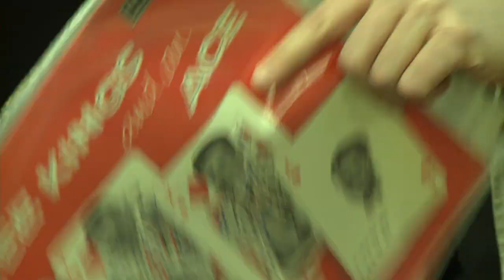Den breda linjen: Oscar Simonsson (KOOP)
Oscar Simonsson, ena halvan av svenska KOOP, pratar om NV-programmet  och om konsten att göra musik.